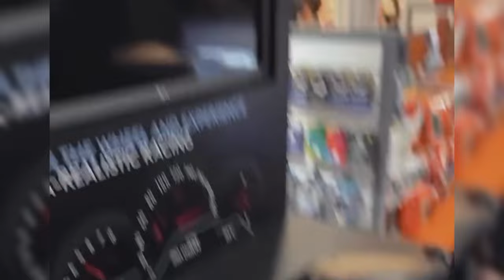ALIYAH GERAM ATTA AUREL DAN ASHANTY LEBIH PERHATIKAN FUJI KETIMBANG DIRINYA